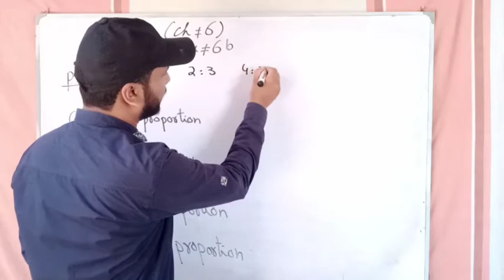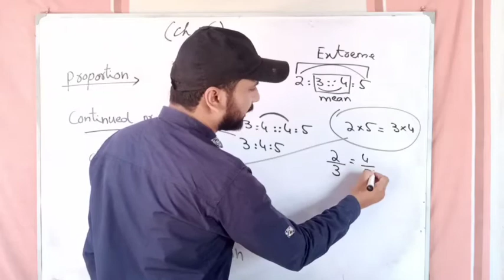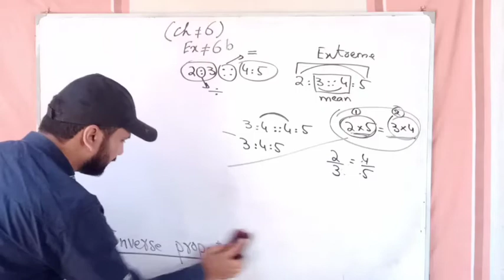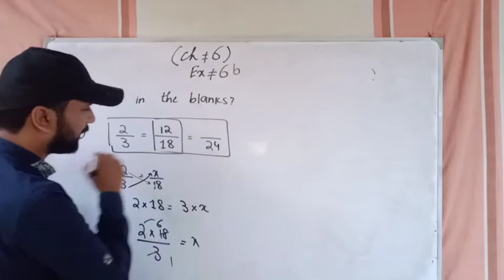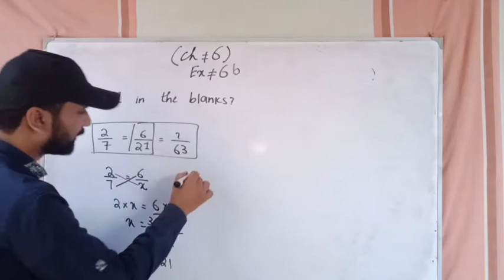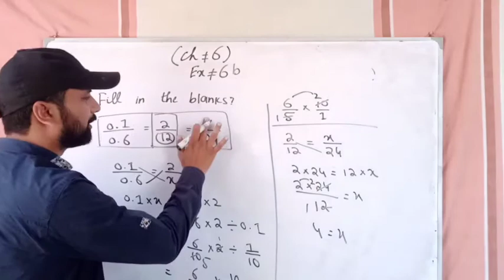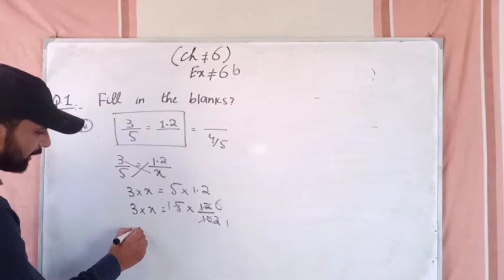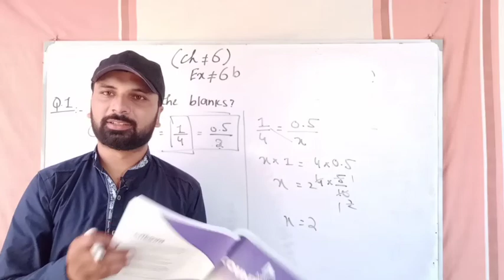Countdown of Class 6 Chapter 6 Exercise 6b( Question 1 Complete)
Countdown of Class 6
Chapter 6
Exercise 6b (Question 1 Complete)
All lectures of Physics Of 9 Class are available here